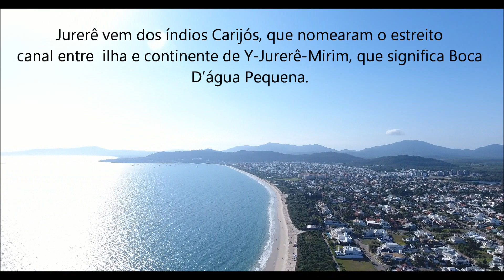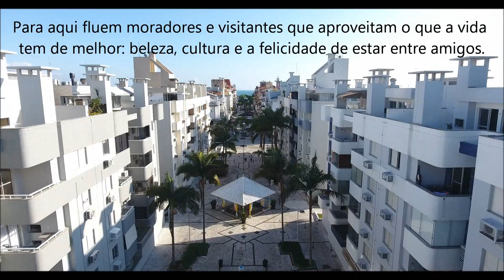087 - Jurerê Internacional - A Miami Brasileira em Floripa (SC)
Expedição Brasil de Frente para o Mar
Vídeo # 087
Praia: Jurerê Internacional
Cidade: Florianópolis
Estado: SC